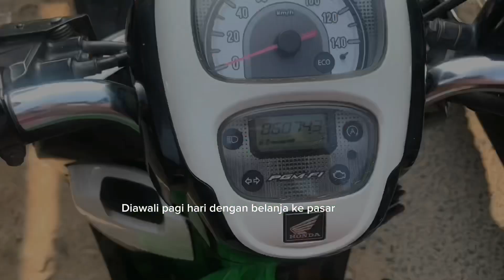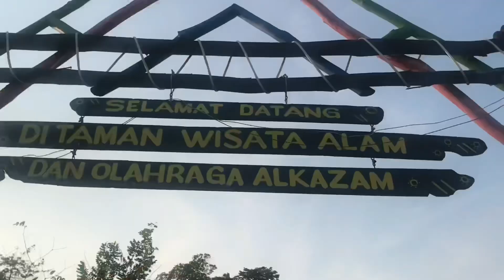A DAY IN MY LIFE🌷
🌷Editing:
~Iphone 7
~Capcut